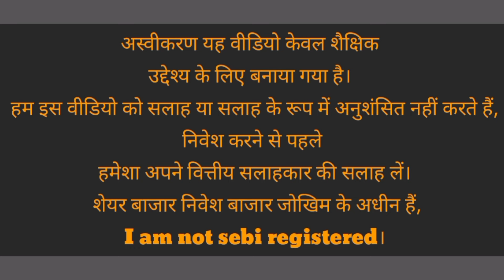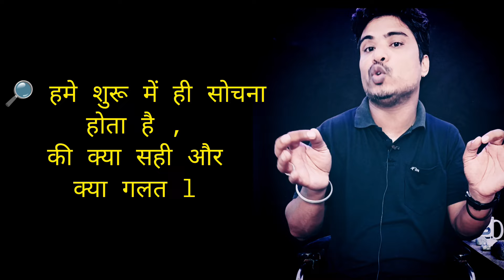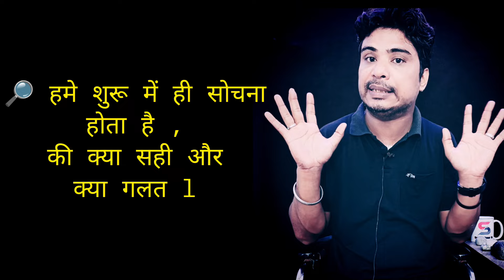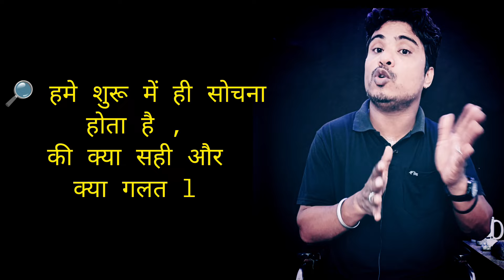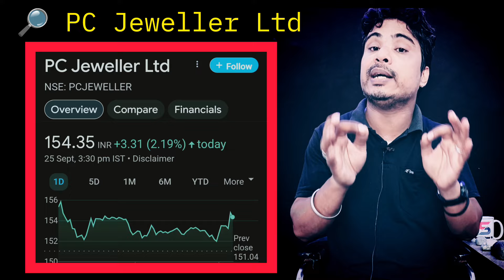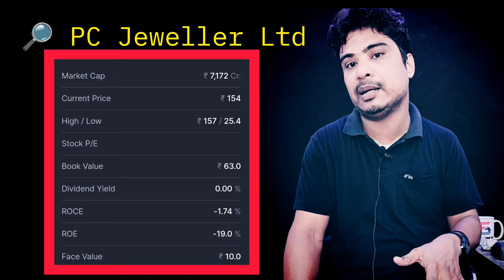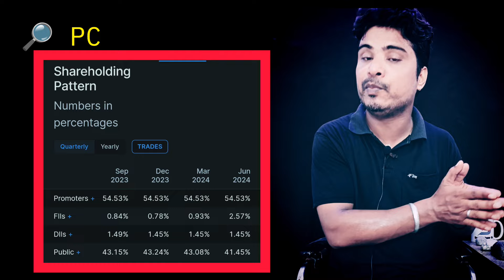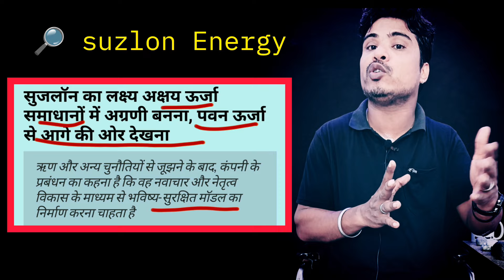PC Jeweller share latest news l PC Jeweller latest target l SARTHAK BAZAR SE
suzlon energy share latest news l PC Jeweller share latest news l PC Jeweller news

Suzlon Energy share latest news Ltd
NSE: SUZLON
NTPC Ltd
PC Jeweller Ltd
NSE: PCJEWELLER
NMDC Ltd
NSE: NMDC

suzlon energy share Asm Exit🚀🚀l Patel engineering share l ab aage kya l SARTHAK BAZAR SE l 22/09/24

market tips
best motivational